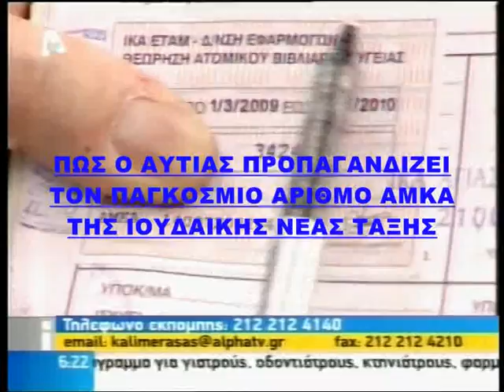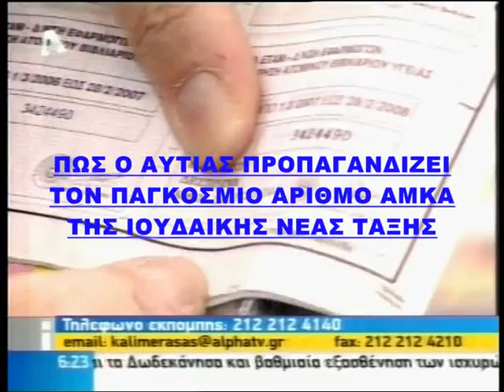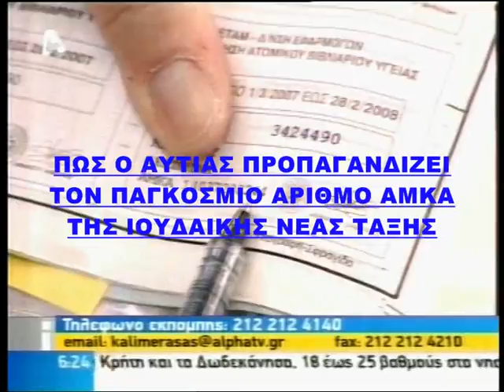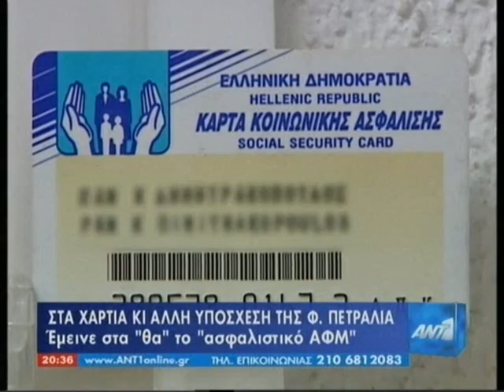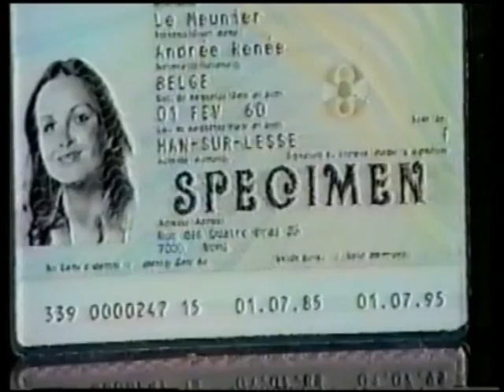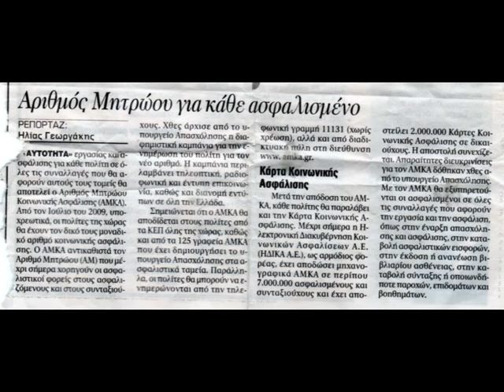ΑΠΟΣΠΑΣΜΑΤΑ ΑΠΟ ΔΕΛΤΙΑ & ΕΠΟΜΠΕΣ ΠΕΡΙ ΑΜΚΑ & ΜΙΚΡΟΤΣΙΠ